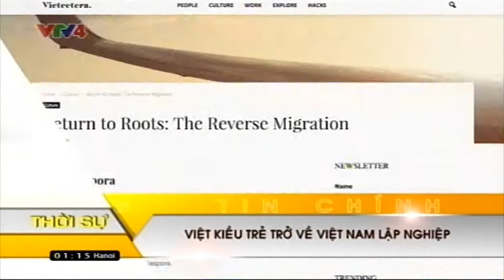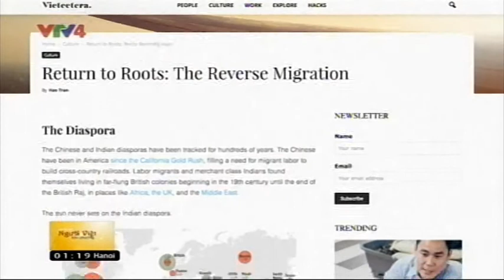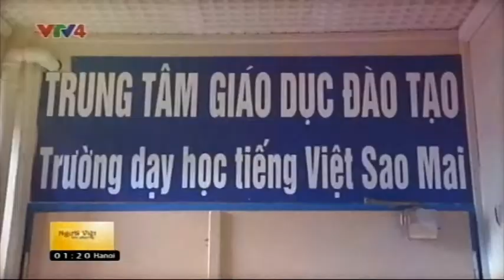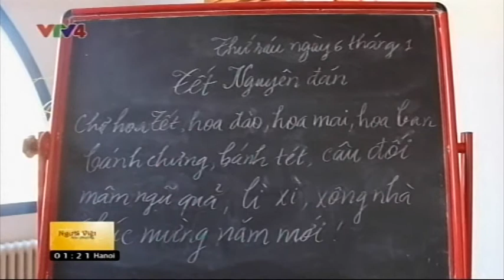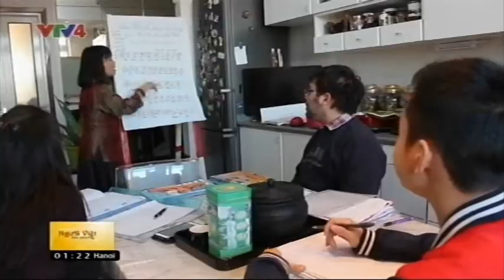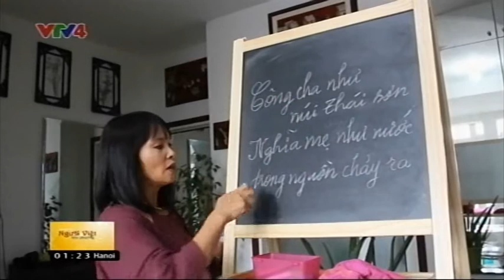Người Việt bốn phương - 20/02/2017